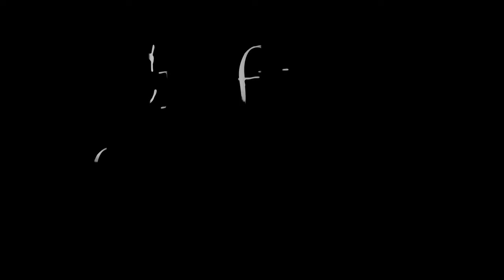Talk to me Tuesday 59: Crafting for Others